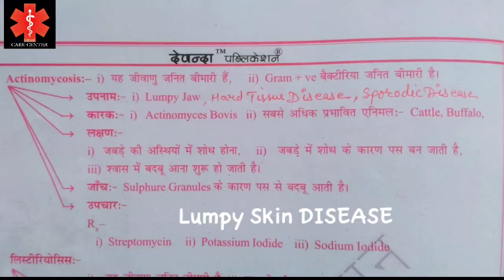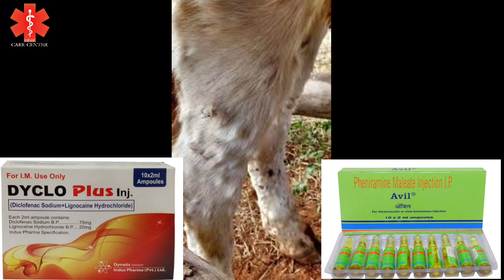ये दो Tablet आपके पशु को Lumpy Skin Disease (लम्पी चर्म रोग) सें बचा सकती है |घरेलू उपाय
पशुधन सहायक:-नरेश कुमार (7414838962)